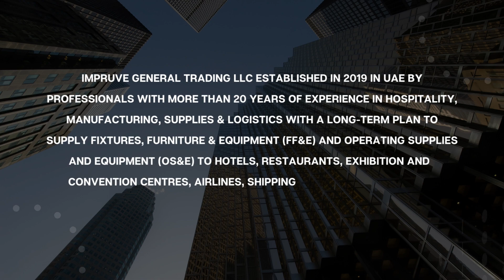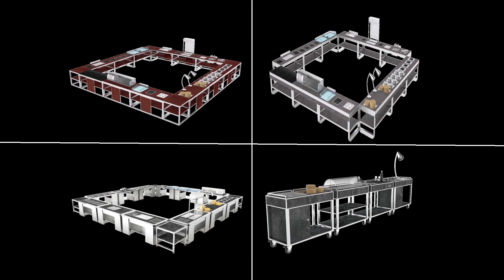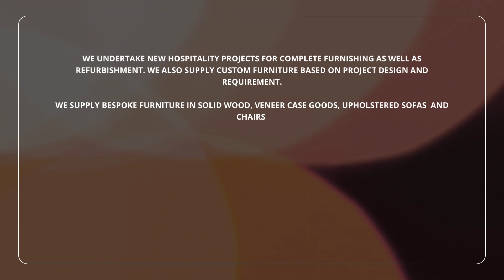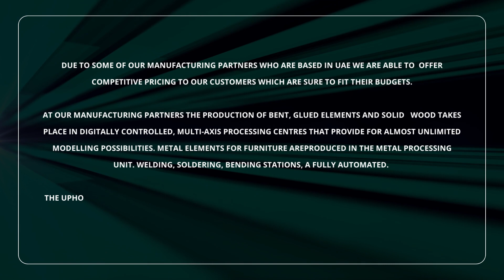Introducing Impruve General Trading LLC - Your One-Stop Shop for Quality Hospitality Supplies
Are you looking for a reliable supplier of high-quality hospitality supplies for your business? Look no further than Impruve General Trading LLC, established in 2019 by a team of professionals with more than 20 years of experience in hospitality, manufacturing, supplies, and logistics.

At Impruve General Trading LLC, we offer a comprehensive product portfolio that includes different product lines, featuring exclusive and high-quality products at competitive prices. As proud distributors of various international brands, we offer quality, signature, and customized products to meet your unique requirements.

Our product range includes chinaware, cutlery, glassware, kitchen utensils, woodenware, buffet ware, bed and bath linen, table placemats, liners, coasters, banqueting furniture, live cooking stations, acrylic products, housekeeping and front house office products, in-room and bathroom products, rollaway bed mattresses, baby accessories, signage, and staff accommodation furniture.

We specialize in undertaking new hospitality projects for complete furnishing as well as refurbishment. We supply bespoke furniture in solid wood, veneer case goods, upholstered sofas, and chairs. We work closely with interior designers, chefs, FnB directors, and stewarding managers to provide customized solutions that meet your specific needs.

With Impruve General Trading LLC, you can be assured of prompt and reliable service, competitive prices, and a wide range of high-quality hospitality supplies to choose from.

Social Media Account || Impruve LLC